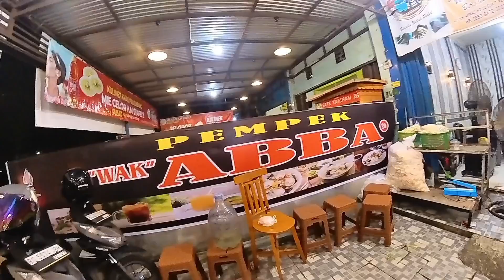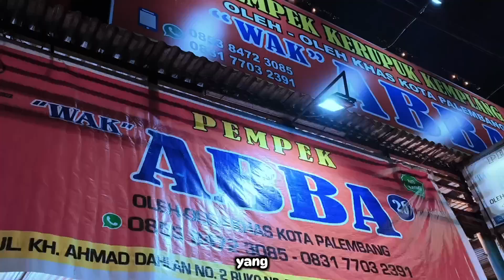Pempek Palembang ABBA